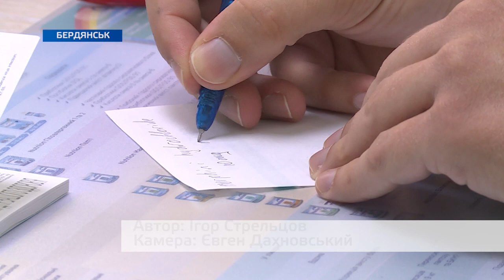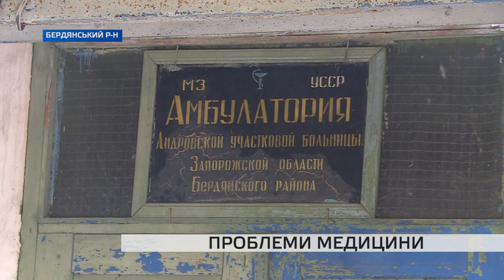Які проблеми медицини існують в райцентрах та сільській місцевості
Реформа медицини триває не перший рік. Незважаючи на низку позитивних змін в наданні допомоги населенню, багато проблем так і не вирішено. В першу чергу, це нестача кадрів - лікарів вузьких спеціальностей. Ще одна з насущних проблем - незадовільний стан будівель і приміщень, де надається медична допомога, ведуть прийом лікарі. Особливо це помітно в районних центрах і сільській місцевості. Від кого залежить вирішення цих проблем, з'ясовували наші кореспонденти.